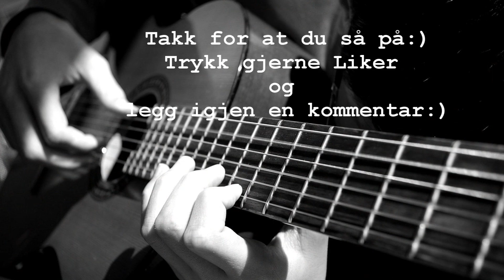Barnesanger (Del 2) Lær og spill med Kim Lervik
Her er andre del der jeg viser noen barnesanger du kan lære på gitar:) Trykk liker og kommenter hvis du syntes noe om videon:) Kom gjerne med ider til hva min neste video blir:)

Sangene er:

Fantorangen (Barnetv)
Lille Kattepus
Ro ro til fiskeskjær
Rockn roll fiskeboll
Historien om de 3 små fisk
Alle killebukkene